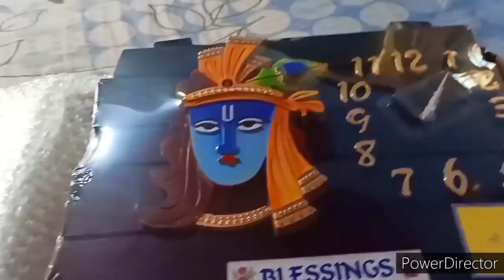Day in my life | ഒരു ദിവസത്തെ കൊച്ചു കൊച്ചു വിശേഷങ്ങളും ജോലികളും..